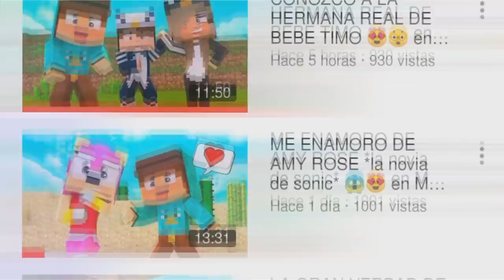¡CHOCAMOS UN BARCO GIGANTE CONTRA UN BOTE PEQUEÑO! 🤣💥 *si te ríes te chocamos* en DOMICILIOS EXTREMO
❤️ ¡MIRA ESTO! ❤️

🌟  ¡BROSITOS TEAM! 🌟

La pasaras super bien al ver todas las aventuras de Aleh y sus amiguitos, no te pierdas ningún videito para alegrarte el día. 😘❤️